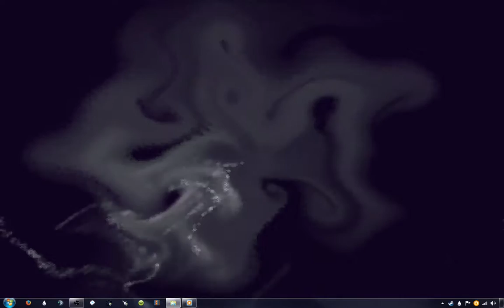Black Sabbath War Pigs live 1976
Black Sabbath live in Pittsburgh on the Technical Ecstasy tour 1976. A rough time for the band, however with a few minor exceptions they are at the top of their game. Tony Iommi makes every solo scream for mercy and then he sets them on fire just for fun. They play a nice selection of songs without falling back too heavily on older hits.

This show was recorded for FM radio however it was never mastered or released. This collection of tracks is mixed very simply with Windows media player by me as a small project over a few days.

I make no claim of ownership on this materiel, this was a project I did for my own amusement.

The source video was uploaded by Tardis .N. Cookies on Dec 9 2015